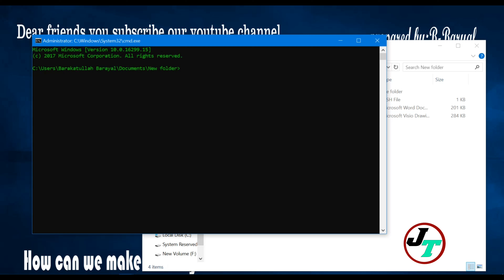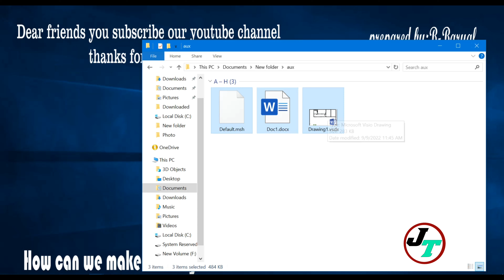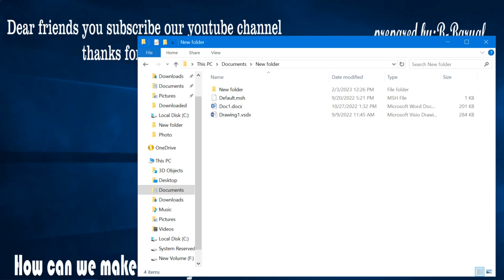How can we make security folder